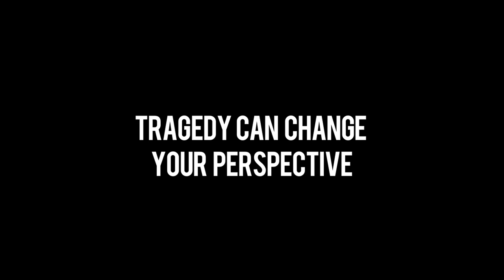I Am a Mom and Pop - Trailer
People often ask you if you've ever had one of those moments where everything in your life just stops and we can honestly say we have. People have wondered where we've been this past year and we are now ready to talk about it.

New stories of struggle, triumph, heartache, success and faith are coming your way in January 2014 on I Am a Mom and Pop. We're kicking it off by sharing our story with you and show you the direction we're headed in.

If you have a story you want to share, send them to iamamomandpop(at)gmail.com